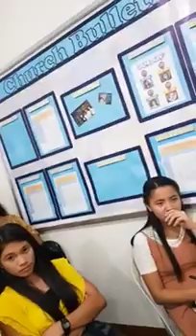REJOICE IN THE LORD - Philippians 4:4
Preached last January 26, 2019
@ God's Grace Baptist Church - Cabuyao
5th Church Anniversary Celebration

Philippians 4:4
"Rejoice in the Lord alway: and again I say, Rejoice."